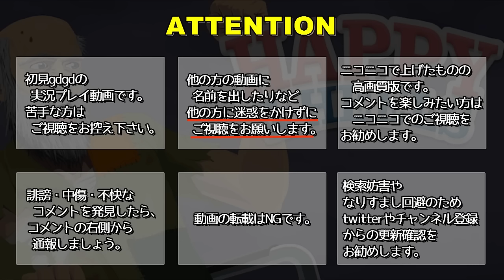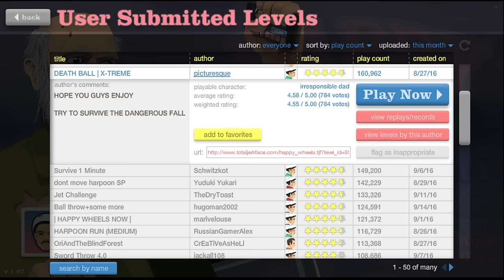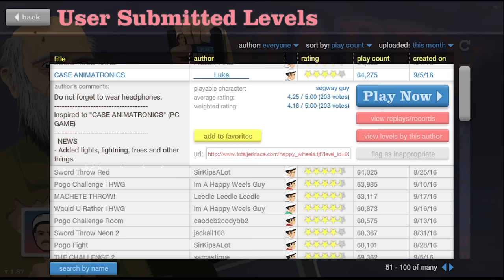【実況】 ポケモン not GO 【HAPPY WHEELS】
いざポケモンゲットの旅へ！とそとへ出かけたら、ポケモンが自宅警備をしていた。
そんな、ポケモンも引き篭もる時代なんだなと感じさせるゲーム、「HAPPY WHEELS」の実況プレイ動画です。